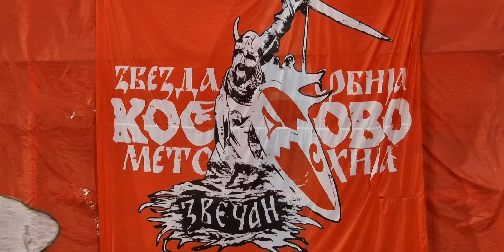Не плачи мајко, не плашим се смрти ја...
нема назад, иза је Србија!